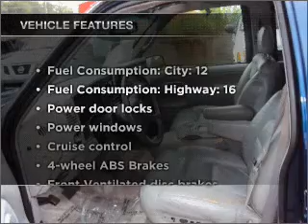1999 Chevrolet Tahoe - Woodstock GA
Year: 1999
Make: Chevrolet
Model: Tahoe
Trim: LT
Engine: 5.7 liter 8 cylinder 16 valve
Transmission: 4-Speed Automatic
Color: Blue
Mileage: 187356
Address:
10915 Highway 92
W